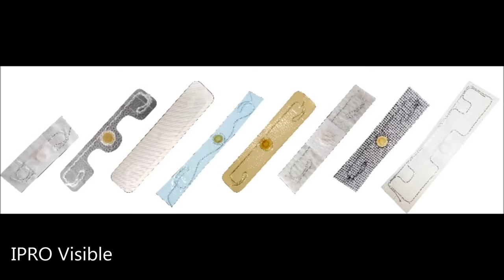tagItron Trailer IPRO Laundry tag production 2016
IPRO Laundry tag production 2016 at tagItron GmbH